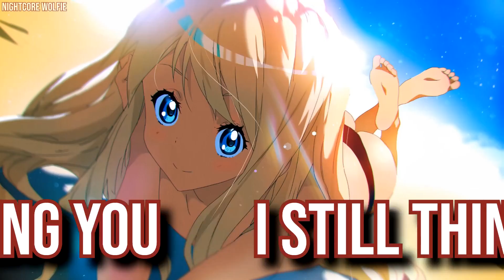Nightcore - Kiss Me || Lyrics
→Anime/Game: ?
✘Lyrics:

I still thinking you
Better not do it coz you
Kissed me and you left me
How dare you do this to me
I don’t really care
But baby
You thought that I was crazy
I still thinking in you

Come back kiss me again
Kiss Me
Kiss me under
Kiss me under the moonlight

Kiss Me
Kiss me under